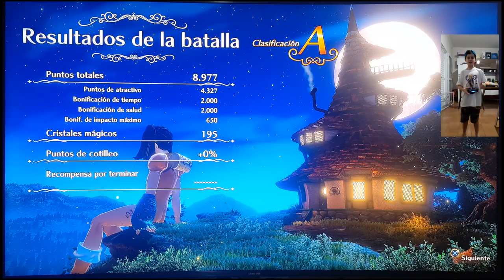MELIODAS VS ESTAROSSA.JOGO PS4 THE SEVEN DEADLY SINS... NANATSU NO TAIZAI ... BRENO MARQUEZIN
Descrição
Reúna os Sete Pecados Capitais e lute para salvar o reino de Liones. Viaje por Britannia e jogue batalhas memoráveis com personagens famosos, como Meliodas, Ban, Hawk e outros, com seus estilos de luta únicos.

• Reúna os Sete Pecados Capitais – o popular anime de sucesso The Seven Deadly Sins chega ao console pela primeira vez.
• Destruição ambiental – o mundo de Britannia está ao seu dispor enquanto ganha vida em um ambiente 3D cênico.
• Focado na ação – a alta tensão e estilo de luta rápido que são esperados da popular série de anime.
• Enredo de aventura – vivencie a atrativa história do anime escolhendo entre os seus personagens favoritos e explore muitos locais de Britannia.

O Uso remoto requer o sistema PS Vita e uma conexão Wi-Fi robusta o suficiente.

É preciso ter uma conta para usar os recursos online, que estão sujeitos aos termos de serviço e à política de privacidade aplicável e

1-2 Jogadores
Jogadores em rede 2-4. O jogo completo requer uma subscrição do PlayStation®Plus para aceder ao multijogador online
No mínimo 3GB
DUALSHOCK®4
Uso remoto
Uso online (opcional)

Software sujeito à licença e à garantia limitada É preciso ter uma conta para usar os recursos online, que estão sujeitos aos termos de serviço e à política de privacidade aplicável e A taxa única de licença dá o direito de jogar no sistema PS4™ principal designado e outros sistemas PS4™ quando está usando essa conta.